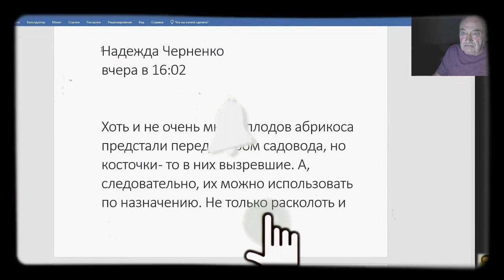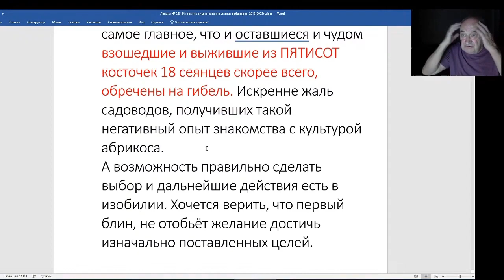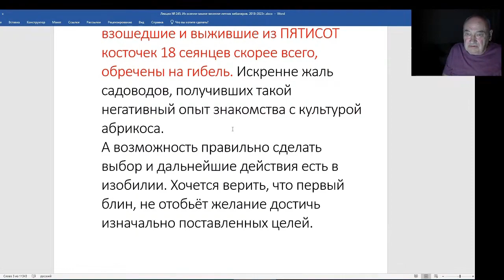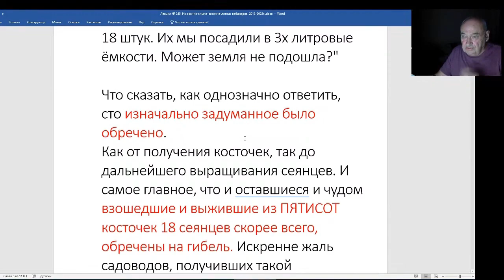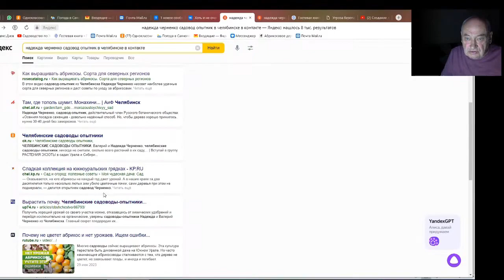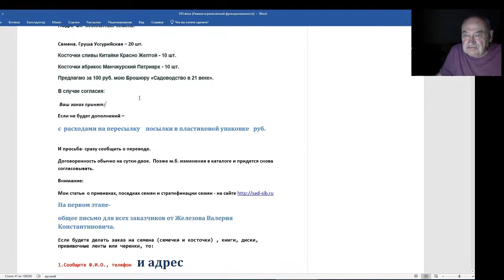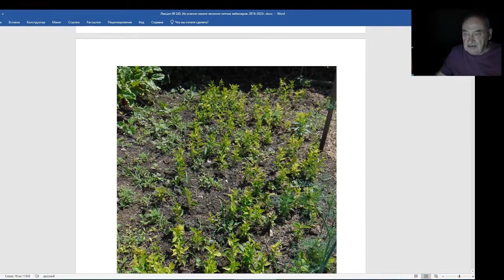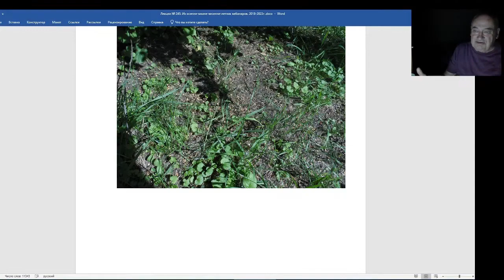Железов Валерий. Вебинар 245. ч. 2. Предательство Надежды Черненко.